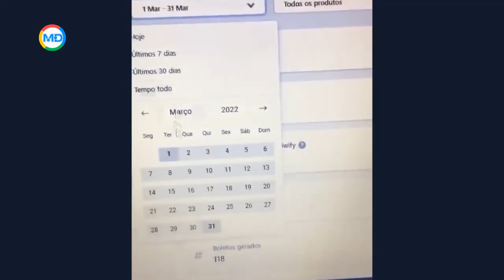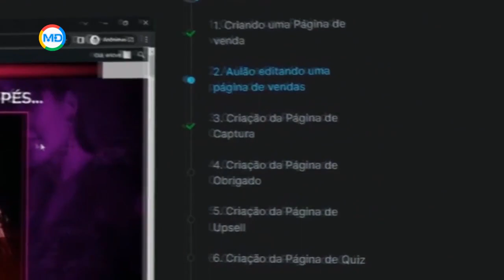THIAGO FINCH VOLTA PARA CIDADE NATAL DE FERRARI | Cortes do Marketing Digital